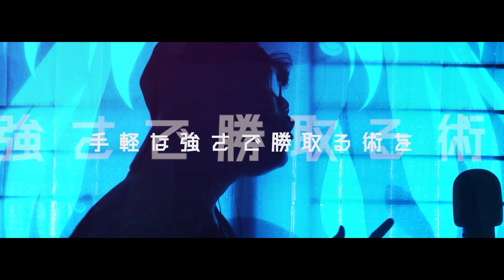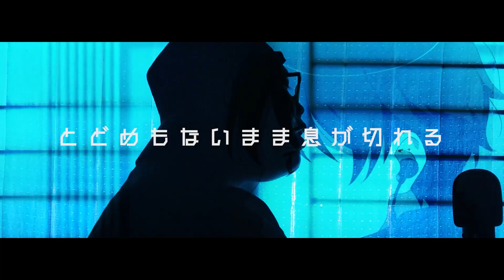「Cover」aLIEz - Aldnoah Zero OP「@SawanoHiroyukiSMEJ 」| Aoi Shiro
"I thought I was going to bring peace. I thought that I could bring it about myself, but really I was just acting like a spoiled child with a new toy"
Princess Asseylum Vers Allusia

-lmao I'm running out of things to say-

Anyway, here you go, presented for you, my beloved friends, aLIEz by Sawano Hiroyuki, covered by me🌟🌟🌟

Also, help me to build my channel by sharing it with your friends if you like the content 💙

S P E C I A L   C R E D I T S

Vocal and MV : Aoi Shiro